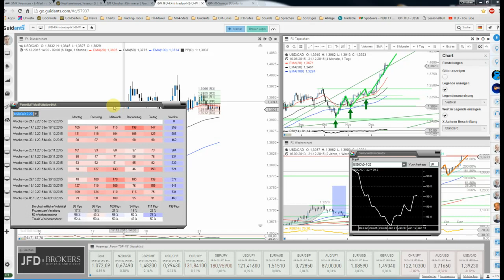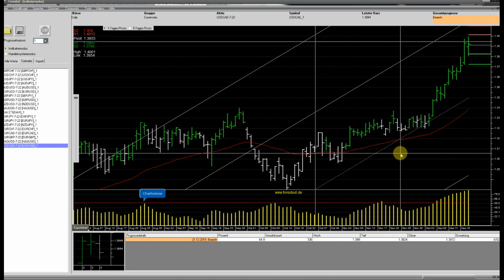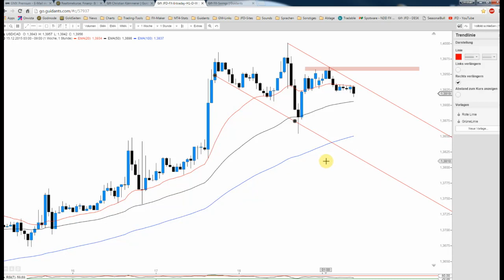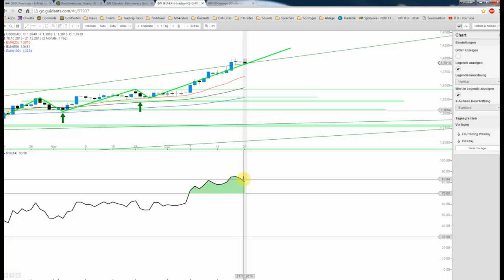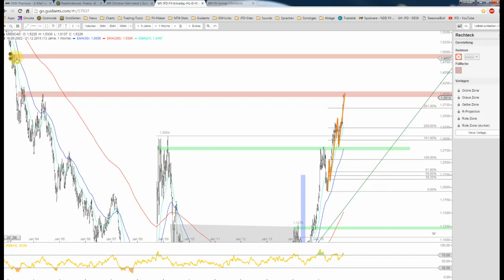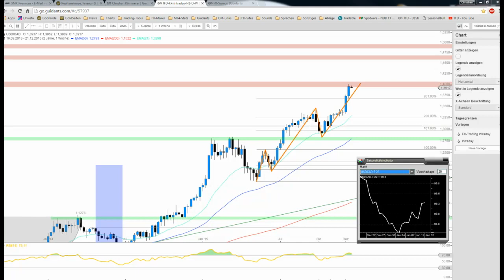JFD Devisenradar: USD/CAD vor stürmischen Tagen?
Der USD/CAD (auch als Loonie bekannt) erreicht am vergangenen Freitag die Marke von 1,4000 CAD und erfüllte somit die in ihn gesetzten Erwartungen. Nun könnte es allerdings stürmisch für die Bullen werden.